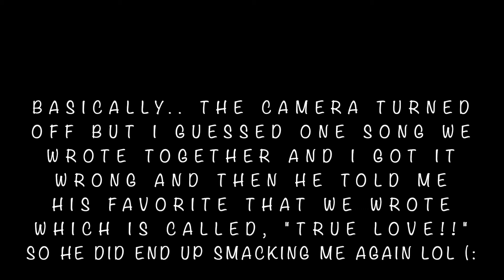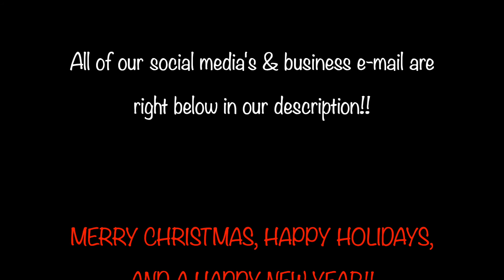WHO KNOWS WHO BEST FLOUR CHALLENGE😹👋🏽 HOW WELL DO WE KNOW EACH OTHER?? WHOS MOST LIKELY TO??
Enjoy this couples challenge of us playing "Who Know Who Better Flour Challenge"!! We will be asking each other questions and if someone guesses it wrong or doesn't know the answer guess what.. they will get SMACKED in the face with baby powder!! 😹👋🏽

My Angels @myangelsonyoutube
Amaro Anderson

**COPYWRITE MUSIC**